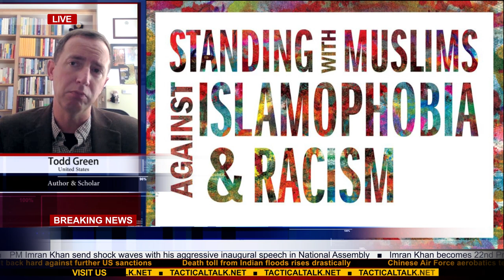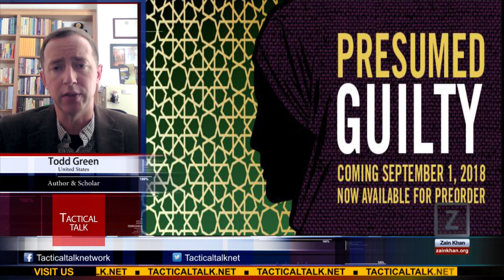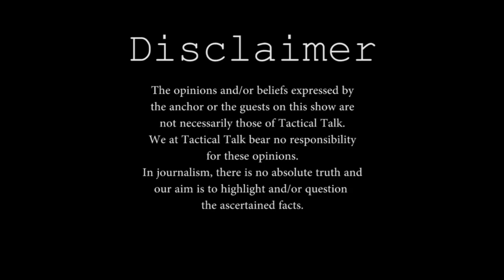Islamaphobia, Donald Trump & The book 'Presumed Guilty' | Zain Khan & Todd H. Green | Tactical Talk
Zain Khan invites Todd H. Green on Tactical Talk to discuss Islamaphobia & Donald Trump and their impact on American Values. They also discussed Todd H. Green's new book Presumed Guilty: Why We Shouldn't Ask Muslims to Condemn Terrorism.

Tactical Talk: Season 5 - Episode 48 | Islamaphobia, Donald Trump & The book 'Presumed Guilty' with Zain Khan & Todd H. Green